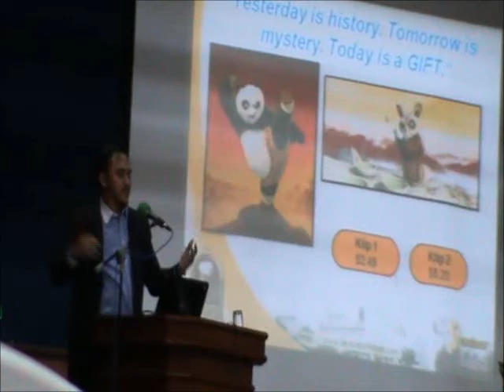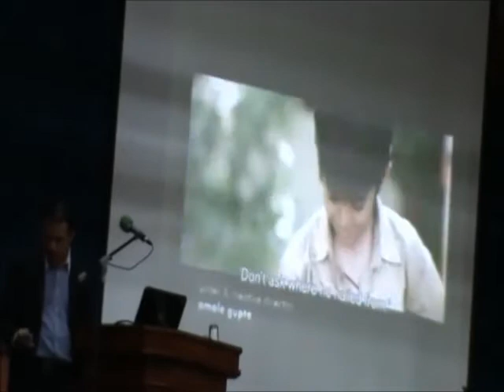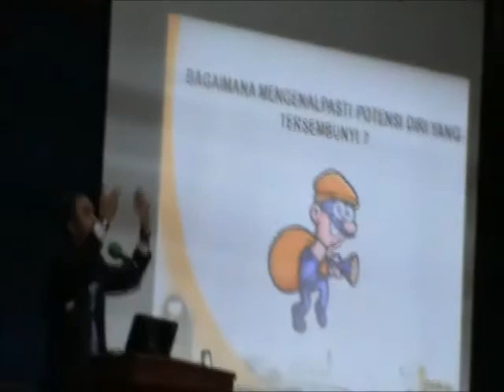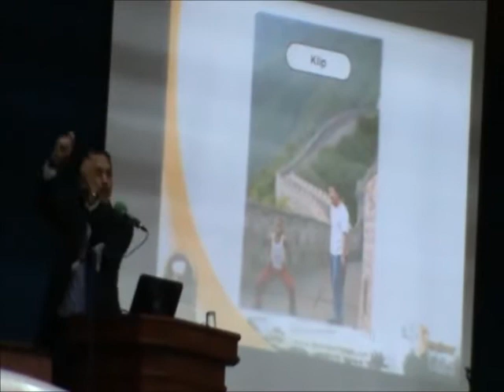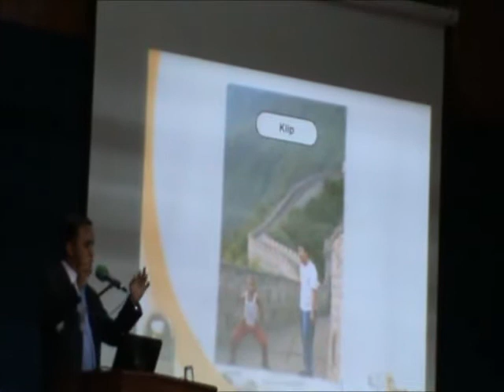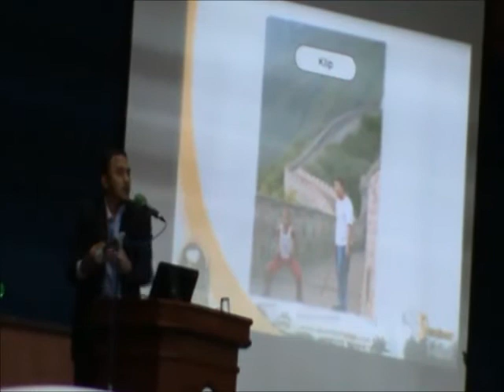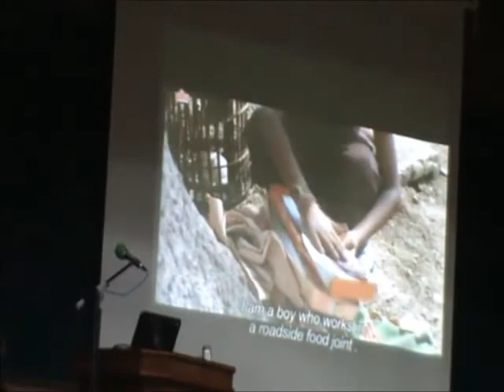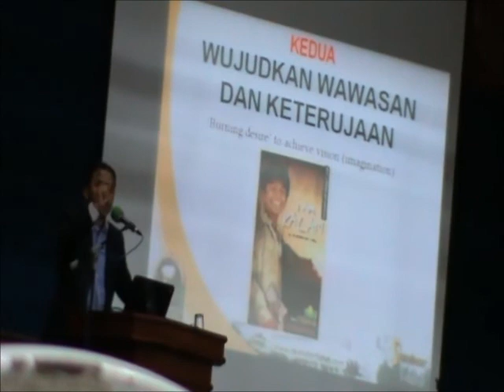Talk Show:Teacher Power ! - Ustaz Syaari Abd Rahman (Part 2)